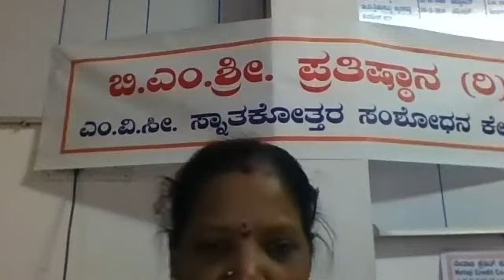Dated:20.01.2022Halagannada Taragatigalu Bmsri Pratisthana